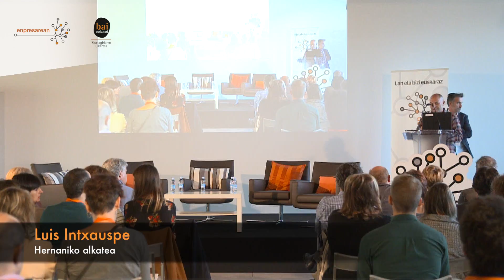02 Luis Intxauspe - Enpresarean Azoka 2016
Luis Intxauspek, Hernaniko alkateak, Enpresarean Azoka 2016 ekitaldiko aurkezpen instituzionala egin zuen, Rober Gutiérrez (Bai Euskarari Ziurtagiriaren Elkartearen zuzendaria) eta Markel Olanorekin (Gipuzkoako Foru Aldundiko diputatua) batera.